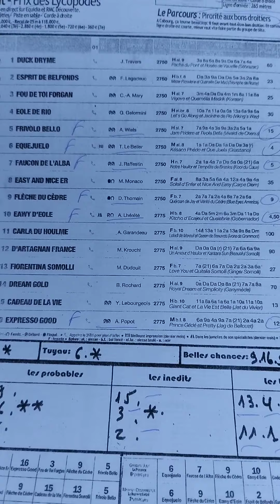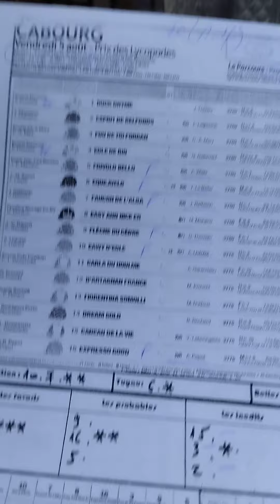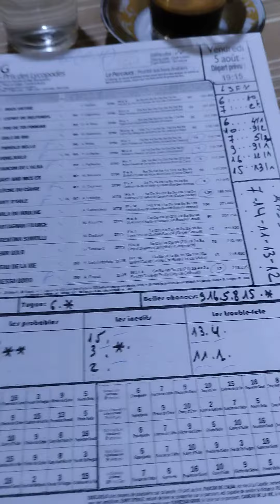Quinté+ vendredi 5 Août à CABOURG R1/3 prix des Lycopodes.. Attelé 2750m corde a gauche.piste en sab